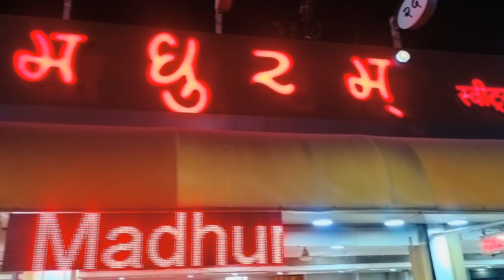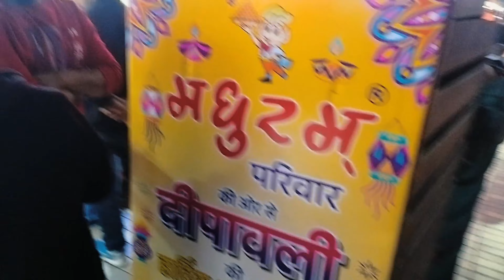Exploring the Delicious Street Food of Indore: Madhuram Sweets Challenge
Join us as we embark on a culinary journey through the streets of Indore, India. We'll be trying some of the best street food the city has to offer, starting with a challenge at Madhuram Sweets. Watch as we taste their famous sweets and savory snacks, and discover some new favorites along the way. Get ready for a feast for the senses as we explore the rich flavors and diverse cuisine of Indore.

Address: 56, 56 Dukan St, 56 Dukan, Chappan Dukan, New Palasia, Indore, Madhya Pradesh 452001